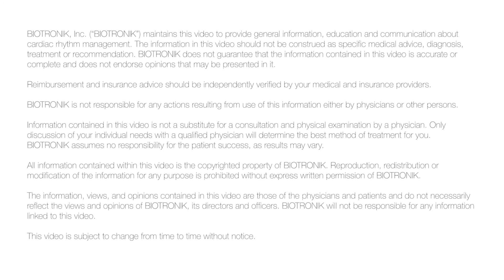What is Tachycardia? - Dr. Usman Siddiqui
Tachycardia is defined as a fast heart rate or irregular heart rhythm. Listen to Usman Siddiqui, M.D. explain the condition in more detail.